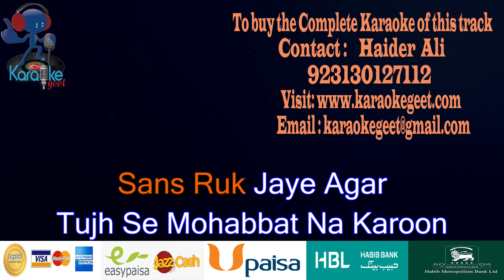Aye Meri Jane Ghazal Video Karaoke with lyrics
Aye Jaane Ghazal" is a soulful melody from the 1963 film "Seema," sung with heartfelt resonance by Saleem Raza. With its poignant lyrics and emotive vocals, the song captures the essence of longing and melancholy, transporting listeners to a realm where love and nostalgia intertwine seamlessly. Saleem Raza's voice lends a timeless quality to this classic ghazal, making it a cherished piece of musical artistry from the golden era of Pakistani cinema